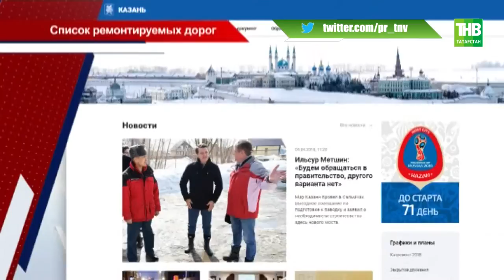24 миллиарда рублей на ремонт дорог в Татарстане - ТНВ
24 миллиарда рублей лягут под каток дорожных служб. В Татарстане приступили к ремонту дорог. В этом году на реконструкцию и строительство пойдут как федеральные, так и республиканские деньги. Планируют обустроить 28 сел и 19 садоводческих обществ. Куда ведут все дороги?

Таяну ноктасы. В эфире: пн, вт, ср, чт - 19:00

7 дней. В эфире: вс - 19:30, 21:30

Координаты:
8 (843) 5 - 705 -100